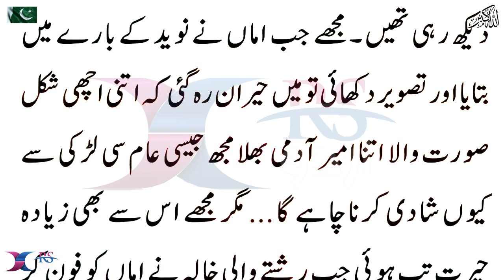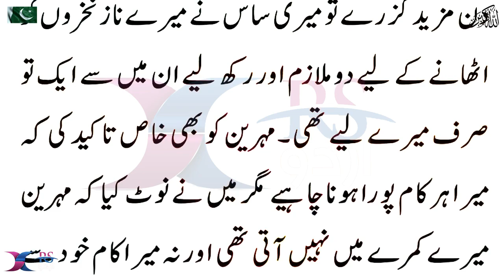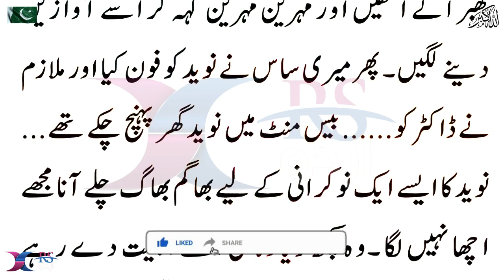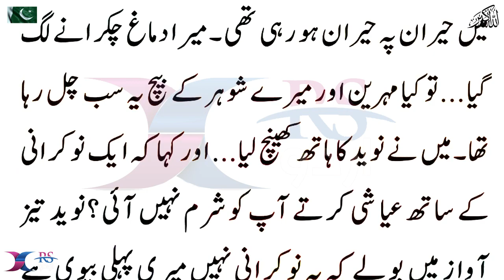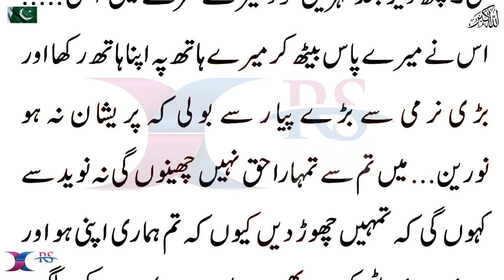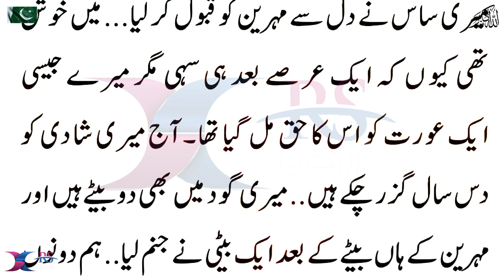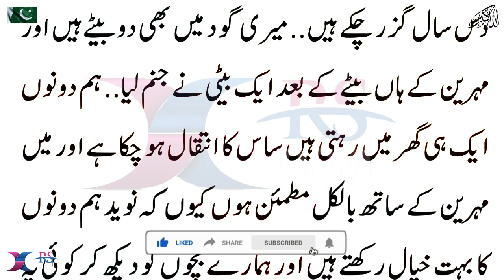3 Sotnano ki Sachi kahani | Heart Touching Real Story | rs urdu Story #43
3 Sotnano ki Sachi kahani | Heart Touching Real Story | rs urdu Story #43

Hi Friends...

The video is recorded and uploaded by  @Sajjad Ali Sabir

We start loading Urdu stories. Our Urdu stories are very interesting and give you a moral lesson.  sachi sabaq Amoz kahania ap ko har roz sunne ko milain gi.